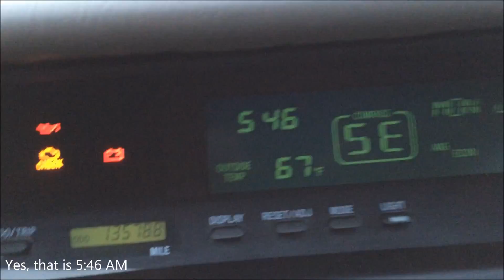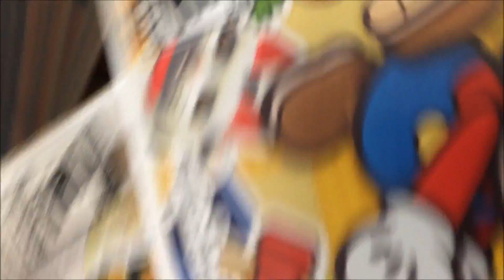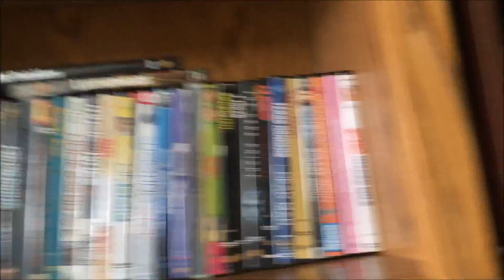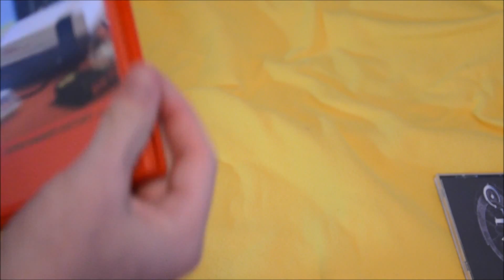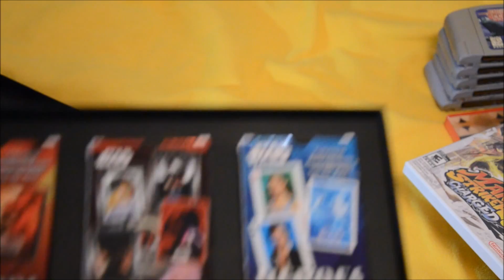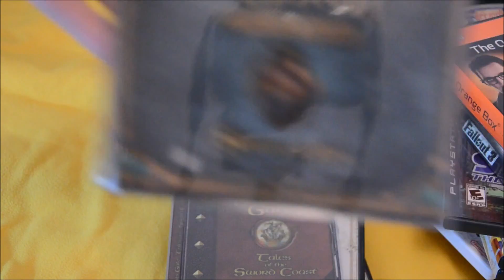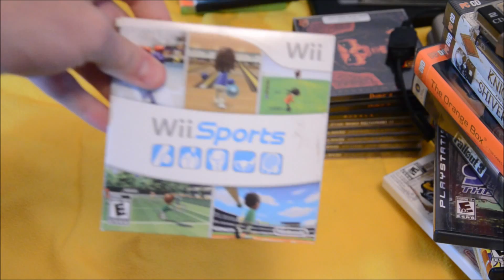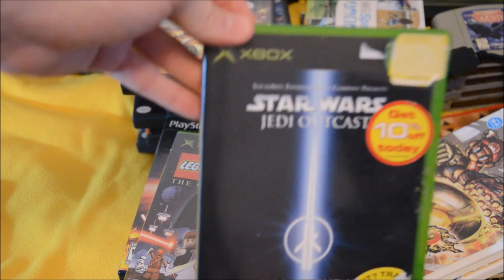Thrift Store Game Finds - Episode 12: Amazing Finds from Unclaimed Baggage Center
Make sure to check out the other videos in this playlist! Some good finds this episode!